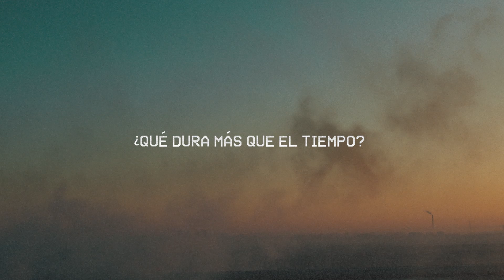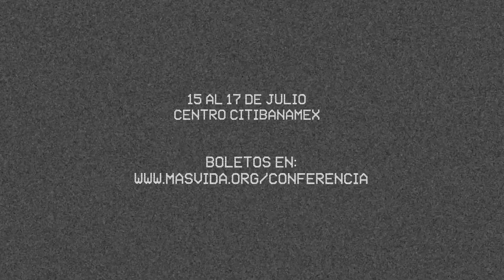Atemporal. Conferencia Más Vida + Conferencia Prisma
Del 15-17 de Julio en el Centro Citibanamex de la CDMX.